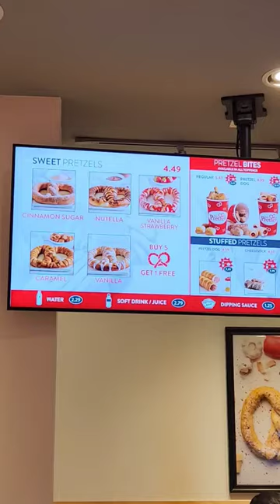Soft Pretzels + Super Greens smoothie afternoon snack